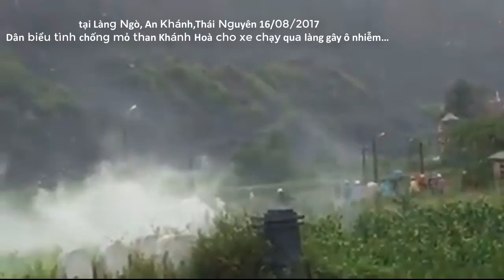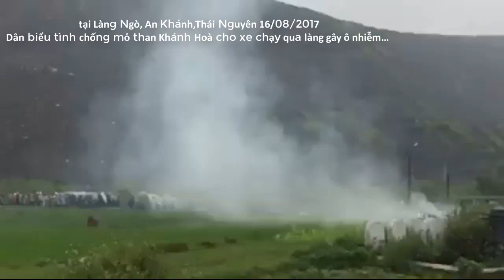Dân đánh nhau với cơ động tại làng Ngò-Thái Nguyên (ngày 16/08/2017)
Dân đánh nhau với cơ động tại làng Ngò Thái Nguyên để phản đối  (ngày 16/08/2017)
Để lấp con đường đi qua bãi thải, Công ty than Khánh Hòa đã điều động hàng trăm công nhân đến hiện trường. Người dân làng Ngò kéo nhau ra phản đối, va chạm đã xảy ra…
video do người dân cung cấp
loạn hết rồi sao ?